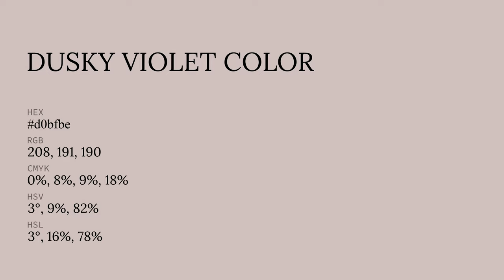Dusky Violet color d0bfbe hex color - Red color - Cool color d0bfbe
What color is Dusky Violet ? d0bfbe hex color - Red color - Cool color d0bfbe

Hex d0bfbe Color Code is also known as Dusky Violet color.

Hex d0bfbe Color code in RGB color code model is created after adding 81.57% red color, 74.90% green color and 74.51% blue color.
Hex d0bfbe Color code in CMYK color (process color) code model is generated after subtraction of 0% cyan, 8% magenta, 8% yellow and 18% black.